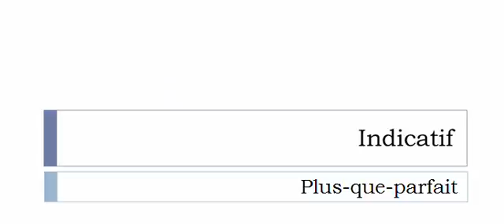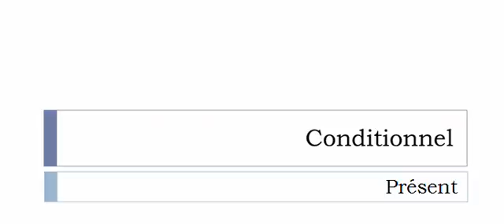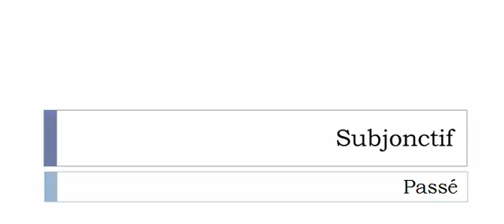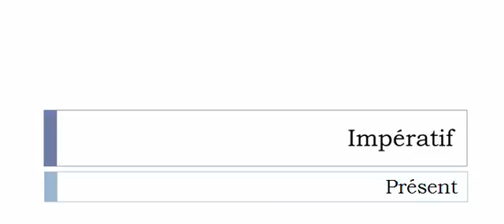Aprender francês = Conjugação = Flamber